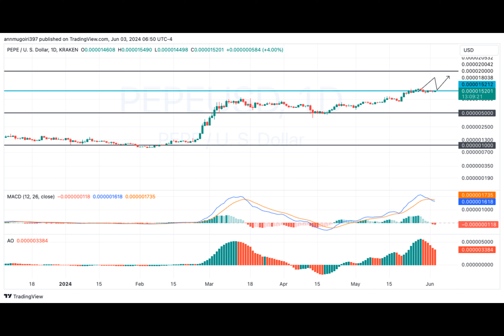Pepe Coin Price Prediction As Bullish Sentiment Bursts, Rally To $0.00002 Incoming?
Pepe Coin Price Prediction: PEPE, a popular meme coin, has experienced a price surge over the past 24 hours. This comes after bullish sentiment in the market. According to data from CoinMarketCap, the current price of Pepe stands at $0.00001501, reflecting a 2.23% increase for the day.